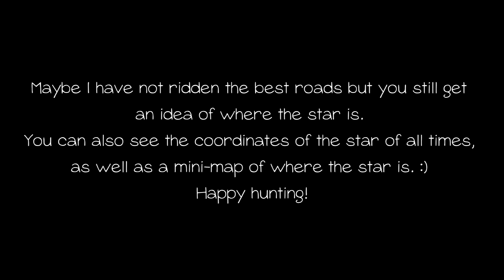StarStable Online | Firgrove Stars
Please read this first before commenting on issues. For Swedish scroll down!

Here you have a video of the stars of Firgrove. Maybe I have not ridden them best paths but you still get an idea of where the star is.

It is filmed with the full version of Fraps and edited in Sony Vegas Pro 13th
For more information about the programs,  google their name :)

The music comes from the game, more precisely inside Epona.

Här har ni en video över stjärnorna i Firgrove. Jag har kanske inte ridit dem bästa vägarna men ni får ändå ett hum om vart stjärnan finns.

Det är filmat med full versionen av Fraps och redigerat i Sony Vegas Pro 13.
För mer info om programmen så googla på deras namn :)

Musiken kommer från spelet, mer exakt inne i Epona.